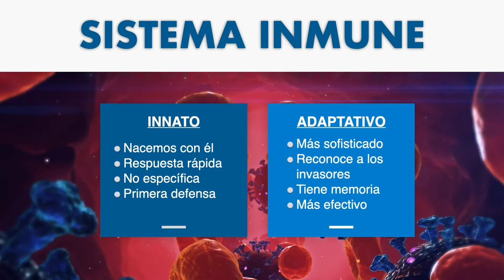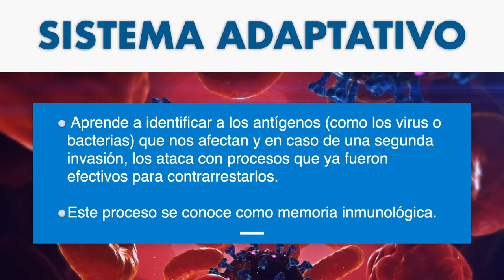Sistema Inmune y Adaptativo - Consejos de Salud | Cano Health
En este vídeo, La Dr. Aurora, nos explica qué es el sistema inmunitario Innato y Adquirido, y qué los diferencia.
El sistema inmune nos ayuda a defendernos frente a micro-organismos infecciosos o invasores que nos causan enfermedades, como por ejemplo los virus, bacterias, hongos, etc.
Este mecanismo de defensa se divide en dos sistemas, el sistema innato y el sistema adquirido o adaptativo.
Cano Health, LLC opera más de 80 centros de atención primaria y varias farmacias en los Estados Unidos (Florida, San Antonio y Las Vegas), que se especializan en atención primaria para adultos mayores. Como parte de su coordinación de atención, la empresa ofrece programas sofisticados de gestión de la salud de la población que incluyen programas centrados en el paciente, tales como visitas domiciliarias, telemedicina, transición de la atención y administración de atención compleja y de alto riesgo, manejo de la diabetes, fisioterapia, centro de salud y bienestar para las actividades físicas, y transporte hacia y desde su clínica. Cano Health se distingue por el cuidado personalizado al paciente y por su enfoque proactivo para el bienestar y la atención preventiva.